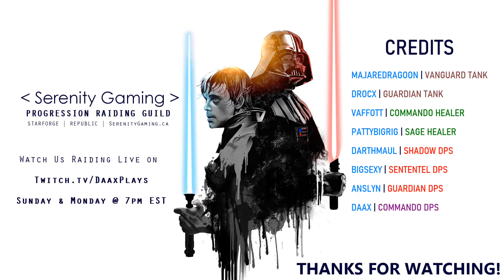[Story Mode] Huntmaster - Nature of Progress [Gunnery Commando POV] | SWTOR 6.1